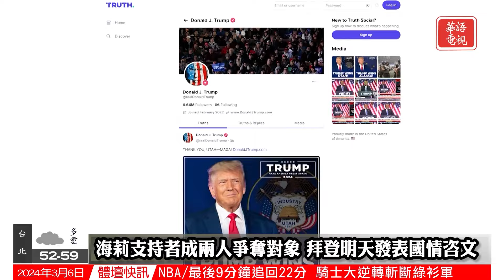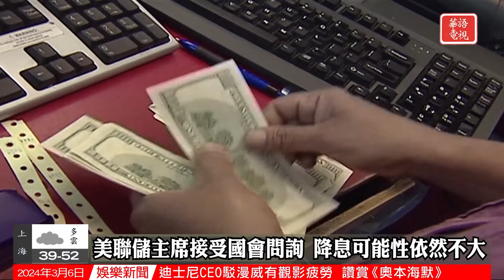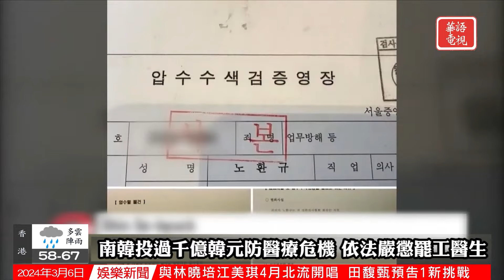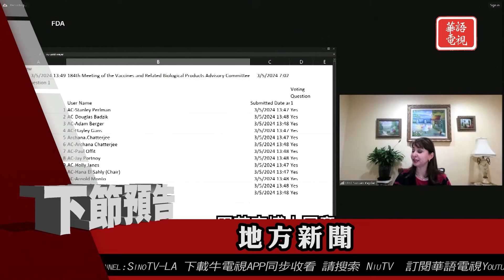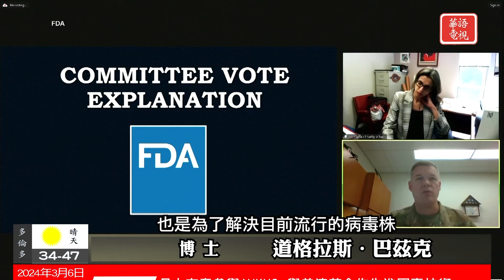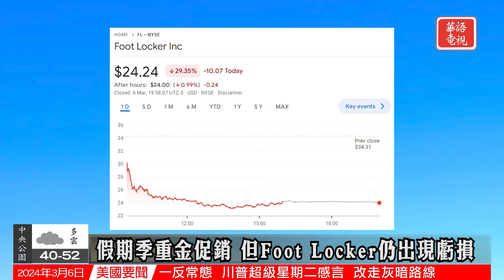華語晚間新聞 | 拜登、川普大勝海莉退選 | 澤連斯基和希臘總理遭俄軍飛彈襲擊 | 美聯儲主席接受國會問詢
全國要聞
0:00 Opening
0:36 拜登、川普大勝海莉退選
2:36 澤連斯基和希臘總理遭俄軍飛彈襲擊
4:40 美聯儲主席接受國會問詢
6:30 航空、鐵路安全問題與日俱增
國際關注
8:43 菲律賓稱中國在南海“蓄意製造麻煩”
10:53 德軍竊聽事件為個人失誤
12:49 南韓投過千億韓元防醫療危機
社區焦點
15:15 謝安達或接替范士丹席位
17:45 新款流感疫苗即將推出
華語電視財經特別報道
19:56 財經新聞
23:41 Ending